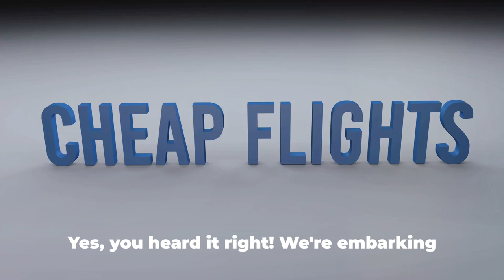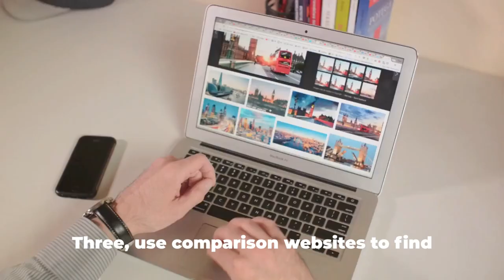Top 20 Budget-Friendly Travel Spots 2024 + Bonus!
Embark on a budget-friendly adventure with our guide to the top 20 travel spots for 2024! From hidden gems to iconic destinations, we've curated a list that won't break the bank. And don't miss out on the bonus tip that will elevate your travel experience without draining your wallet! Join us as we explore the world affordably and make unforgettable memories along the way.
20 Budget-Friendly Travel Spots for 2024: Don't Miss the Bonus!
OUTLINE:
00:00:00 A Glimpse of Exotic Affordability
00:00:16 Countdown Begins - 20th to 16th cheapest places
00:01:21 The Adventure Continues - 15th to 10th cheapest places
00:02:26 The Final Countdown - 9th to 1st cheapest places
00:04:41 A Quick Revisit and Bonus Tips

Travel Accessories